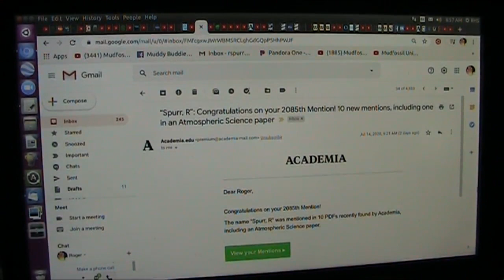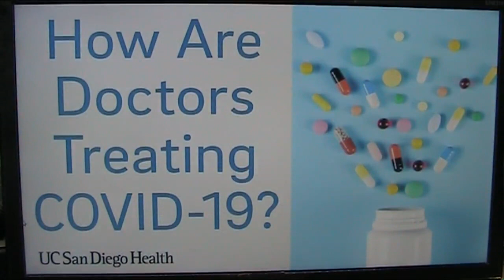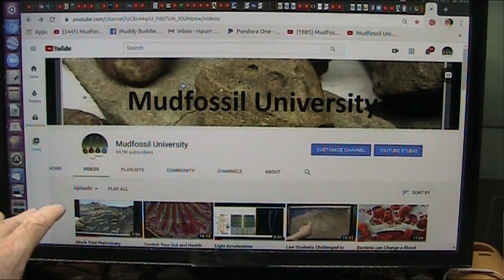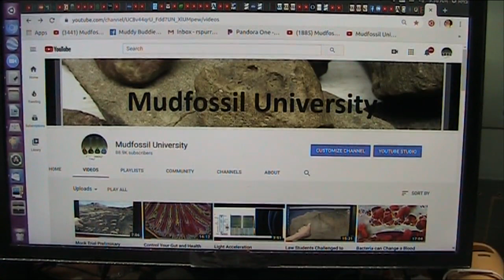Latest Covid 19 Research Trials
Covid trials have begun and not one focus on Probiotics that are well proven to help. I propose a simple questionaire about these specific questions. Groups of probiotic users before during and on recovery.
1... Did you get Covid while taking probiotics?
2... How severe were your symptoms?
3... Did you use probiotics since Covid and was it helpful?
4... Have you fully recovered or still have issues?